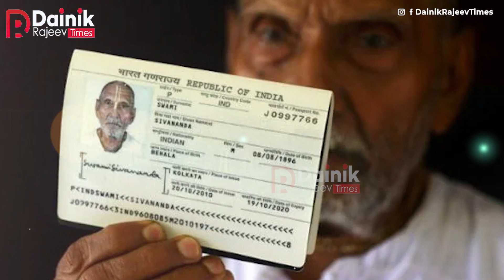Sivananda Baba के जिंदा होने का राज | कुदरत का करिश्मा | धरती का सबसे पुराना आदमी | उम्र 125 साल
Sivananda Baba के जिंदा होने का राज | कुदरत का करिश्मा | धरती का सबसे पुराना जीवित आदमी | 125 साल